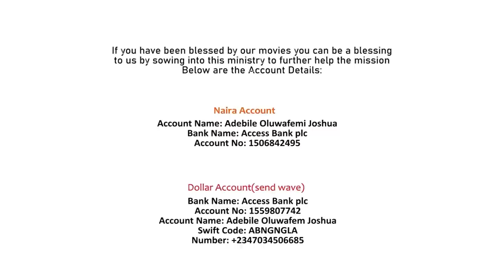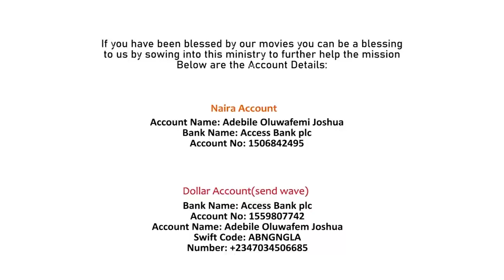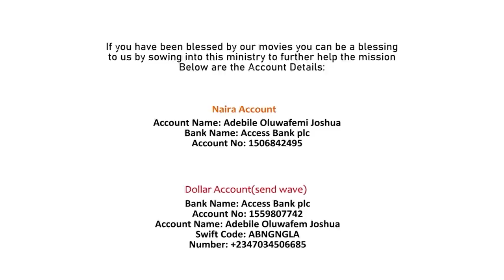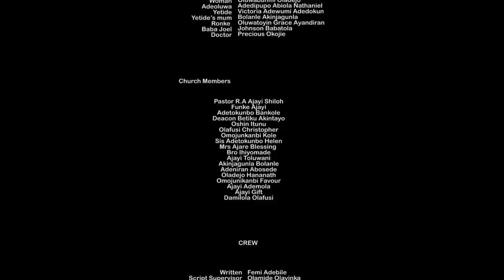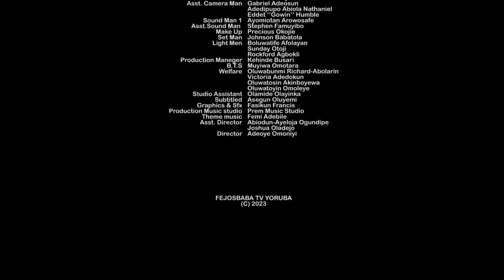BOPE BOYA PART 2 - Written & Produced by Femi Adebile - Latest Nigerian Movie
Bope Boya Part 2 is the latest Nigerian movie of Femi Adebile - Fejosbaba TV Yoruba
it is a movie that will bless your life in no small way

To watch other gospel yoruba movies online visit damilola mike bamiloye YouTube channel, ogongo tv, victor olukoju pvo, mike bamiloye movies, ogongo tv etc